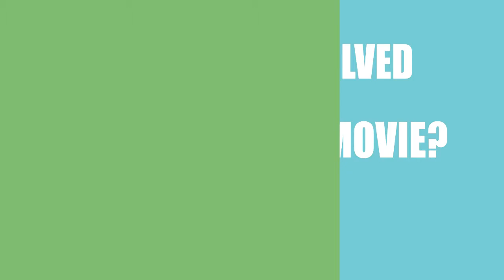The Decision Line (2018) Motion Picture Cast Info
Who were the director, writer, a\nd actors in the movie The Decision Line (2018)?